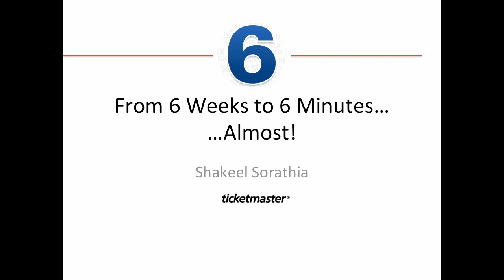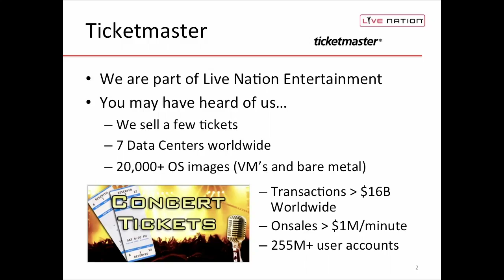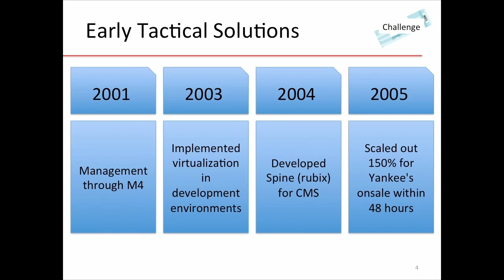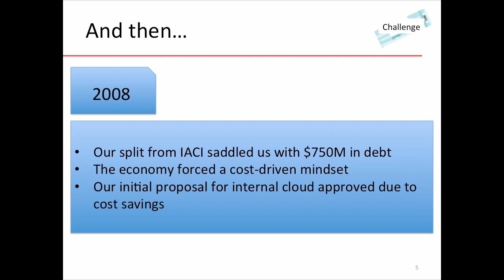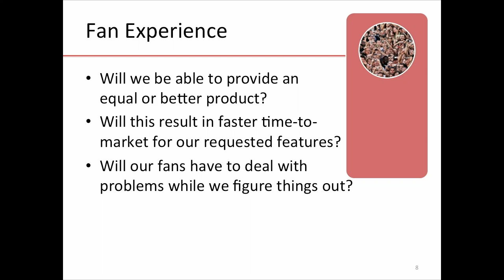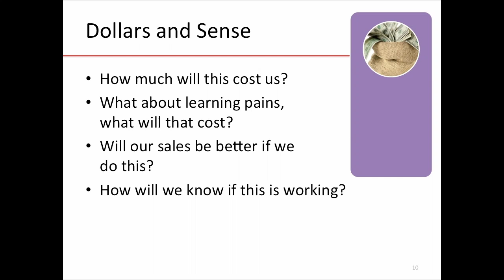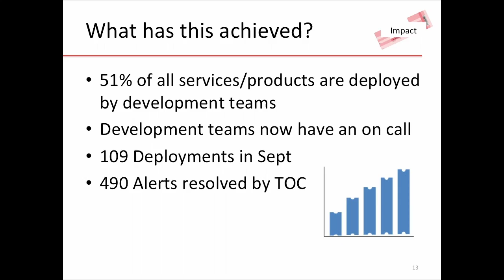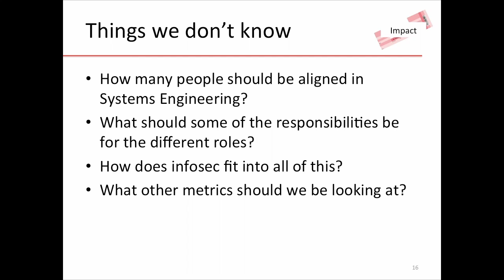DOES14 - Shakeel Sorathia - Ticketmaster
40 Year Old Company Transformed by Utilizing Cloud & DevOps Strategies

Shakeel Sorathia, VP, Systems Engineering, Ticketmaster at DevOps Enterprise Summit 2014

Devops and the cloud is sexy, but as a 40 year old entertainment company with over $13 billion in transactions, how do you get there? An enterprise is often saddled with legacy technologies, but also things like contracts, compliance, and stockholders.

This is the story of one enterprise that has and continues to transform itself with the utilization of the cloud and devops. It’s not always easy, but it can be done!